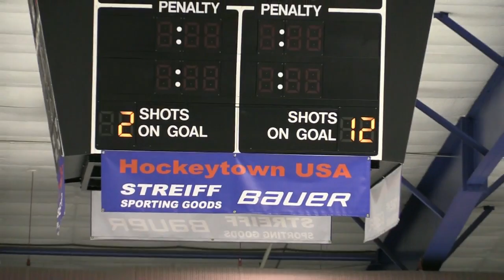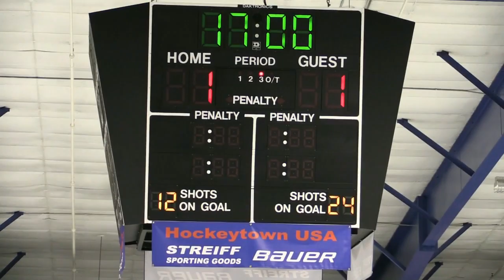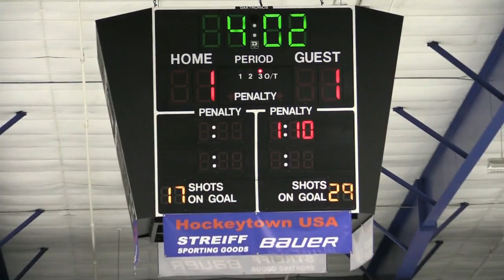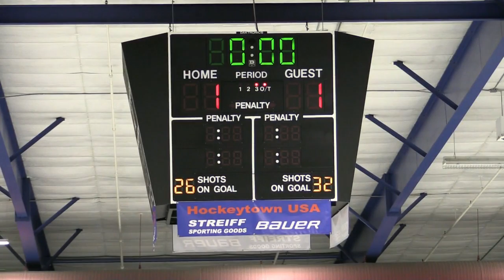Warroad vs Roseau Bantam A